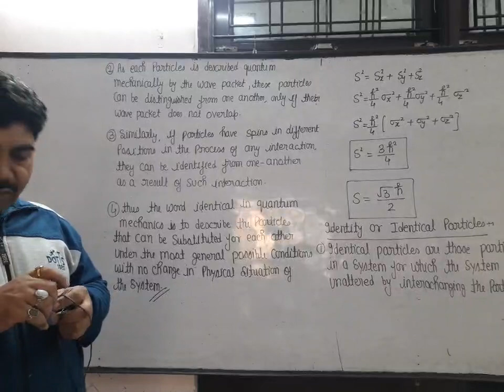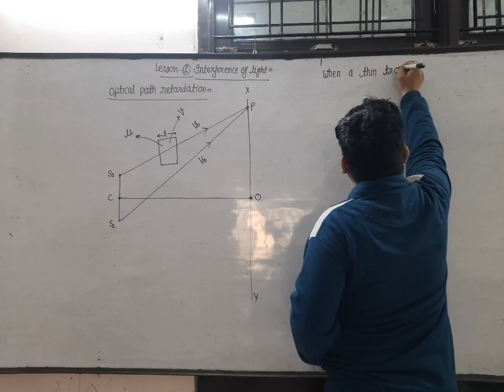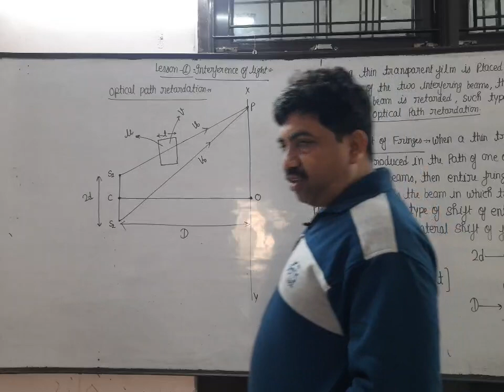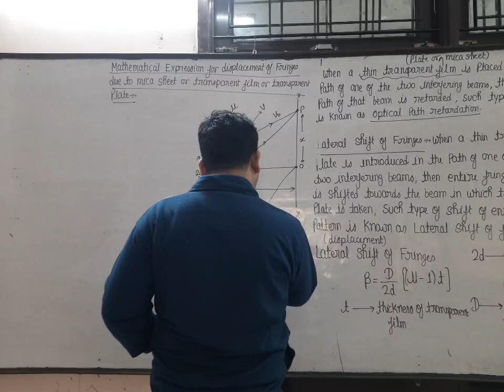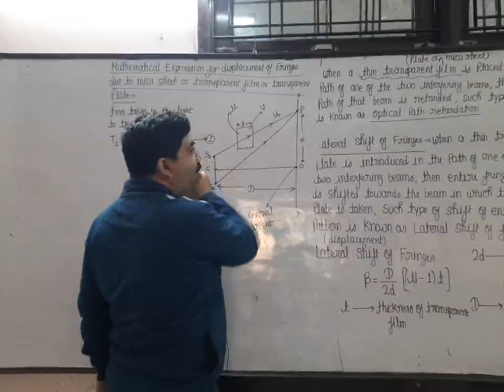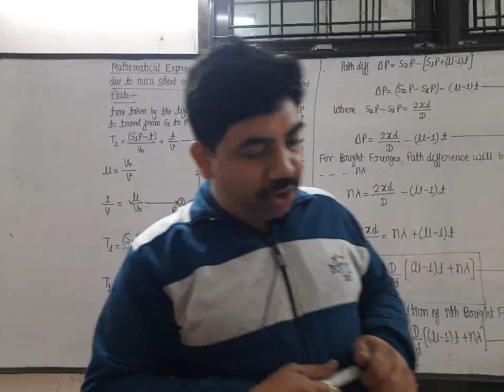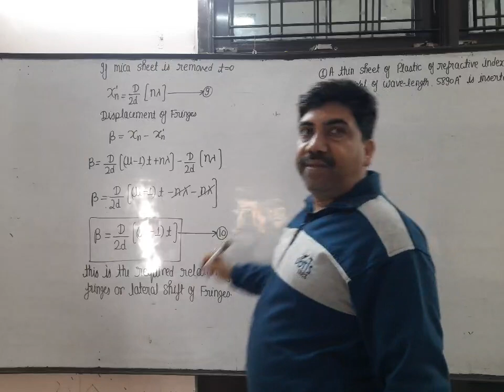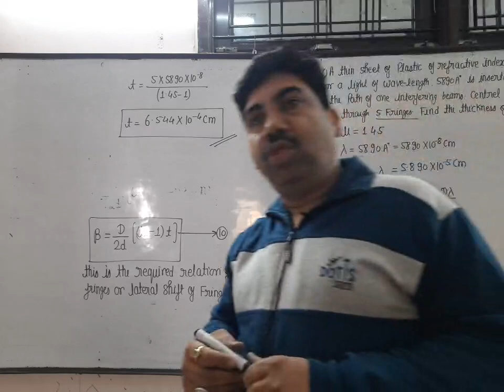optical path retardation , lateral shift of fringes and numerical